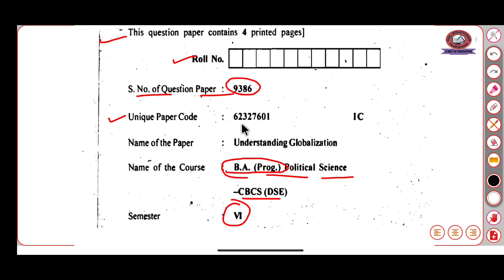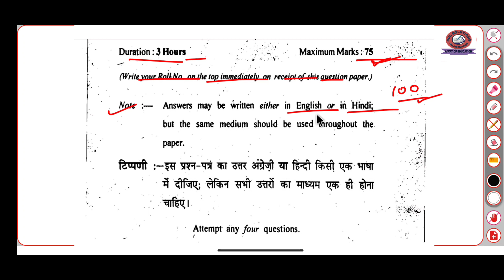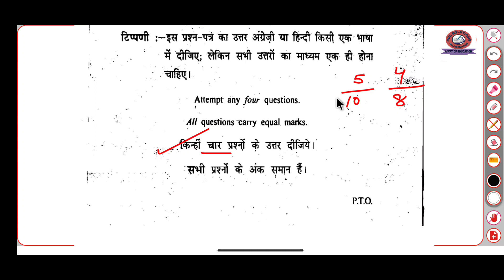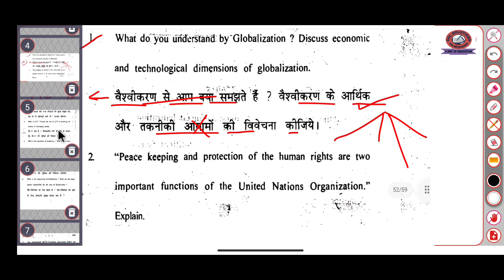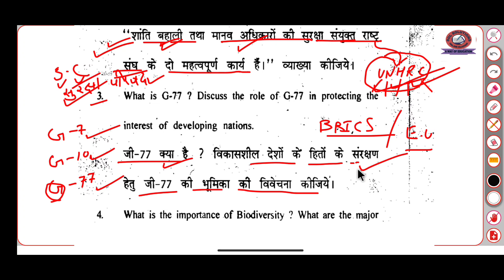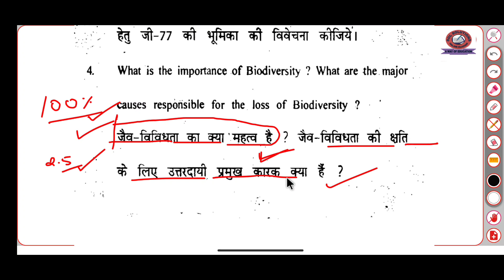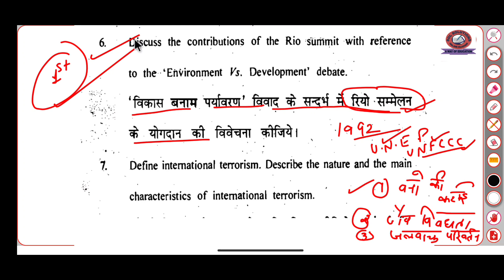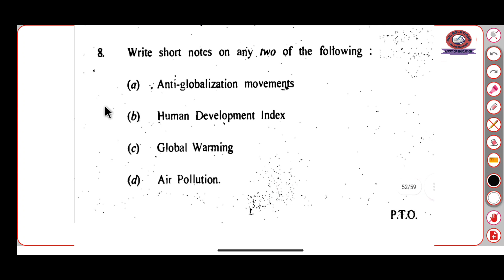6th semester BA prog Pol sci Question paper understanding globalisation offline Exam ऐसा आएगा Exam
इस विडीयो में हम यह जानेगें कि 6th semester BA prog Pol sci Question paper understanding globalisation offline Exam ऐसा आएगा Exam

j

SOL solutions